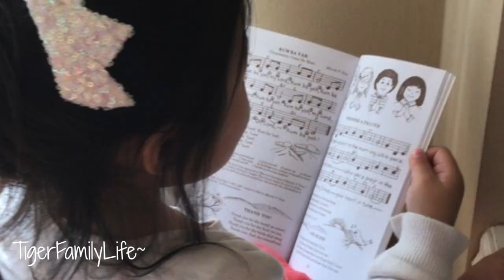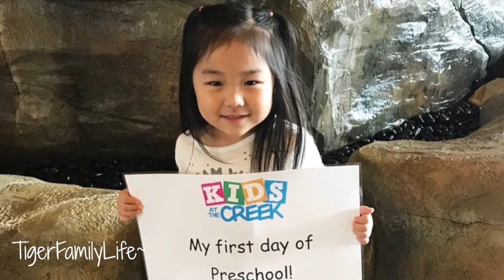Life At 3 Years Old | Aria Turning 4 | TigerFamilyLife~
Get in touch the old school way:
Tiger Family